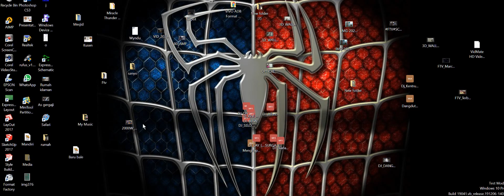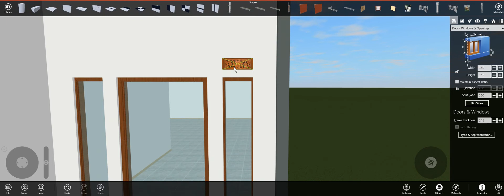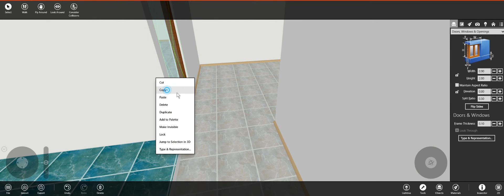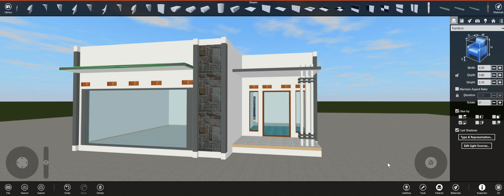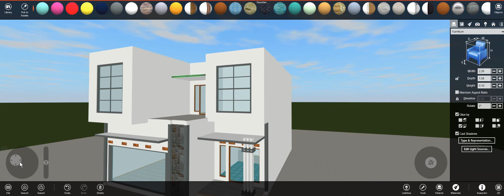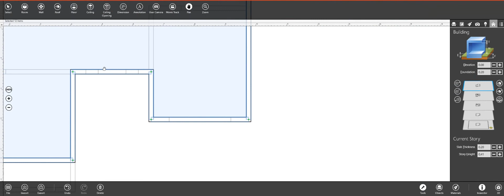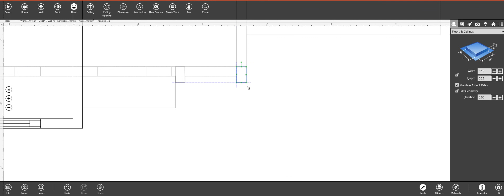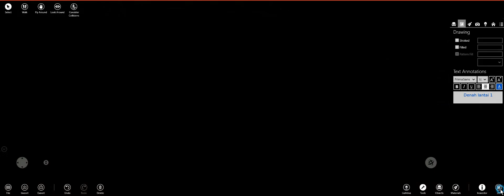Tutorial desain rumah live home 3D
menggunakan aplikasi Live Interior 3D Pro
desain rumah
Sangat mudah praktis dan cepat untuk di kerjakan
untuk yang mau coba,
 sarat nya
1.Pc / Leptop
2.Harus pake Windows 10
3.Aplikasi nya tida bisa di instal manual harus konek internet,pertama buka Aplikasi di Pc/ leptop aplikasi microsoft store, kemudian di bagian pencarian ketik  Live Home 3D. di situ ada dua aplikasi di antaranya ada yg gratis dan berbayar
4.selamat mencoba